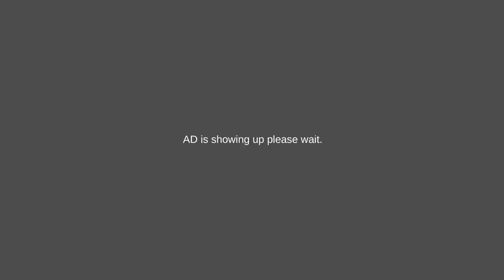Russian Car Road Crash Game - Stunts Car Crash Simulator - Android GamePlay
O Game Channel : Android Ios gaming channel, about IOS and Android Games, Gameplay Video, Impossible Car Race, Car Game, Car Driver, Motor Game, Truck Game Walkthrough and much more Here !

✅ About This Game: What is New:

Get ready to enjoy beam crashing russian cars in this car crash game and spectacular russian car simulator at the same time. Enjoy different maps, Breathtaking beamng drive experience in the highest places in the world where craziest car stunts are made.where you can enjoy car crashes in traffic in this real car crash simulator and soviet car simulator.

Drive fast and destroying Russian cars with the different types of soviet cars that we offer in our game.Perform best car stunts, avoid obstacles, and don't forget to enjoy realistic driving.Each of them has different characteristics and are destroyed differently.